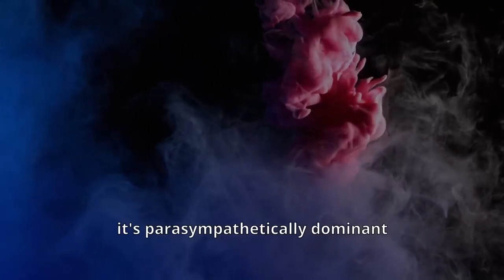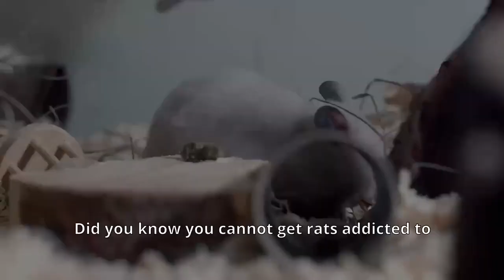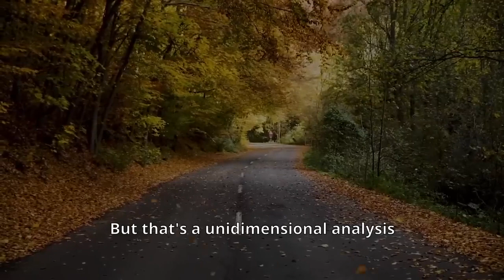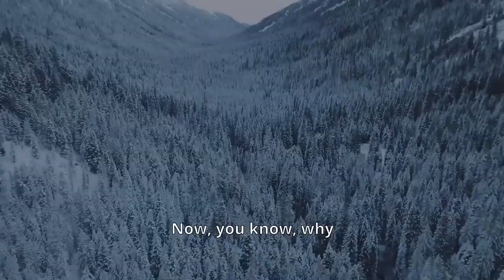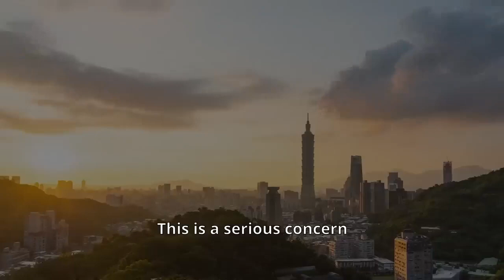You Know The Answer But You CAN’T Accept it! | Jordan Peterson & Andrew Huberman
Many people ask whether porn and masturbation are good things,
but it's a shame this is still a question. Jordan Peterson and Andrew
Huberman share their thoughts on this subject and share real studies
and information that show the negative effect pornography has on
you, why you should stop watching it and how to do it. To prevent
showing this subjectively, they bring up all of the positive effects. If
you take this path to improve your life and remove one of your worst
habits, I wish you the best of luck and don't forget to pick up your
crown!
Write in the comments if you've ever tried or wanted to try nofap!
you don't want to miss!
Most of you watching this video are going through a hard time in your
lives or might want to improve and become better people. That's why
we've decided to partner with Mindvalley and pick the best courses
that will help you build habits and discipline or focus on yourself and
your goals, and most importantly, are FREE to sign up! So don't waste

means that the owner earns a commission, at no additional cost, if
you make a purchase.